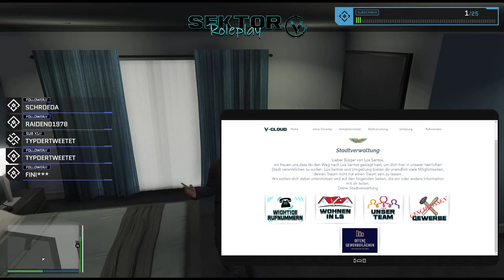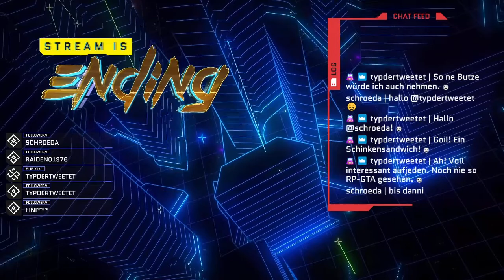[SEKTOR-V] Einreise nach Los Santos ✈️ | RP Pause ist vorbei 🥳